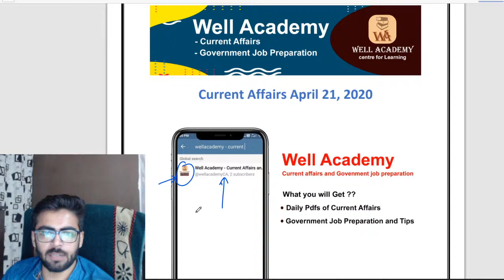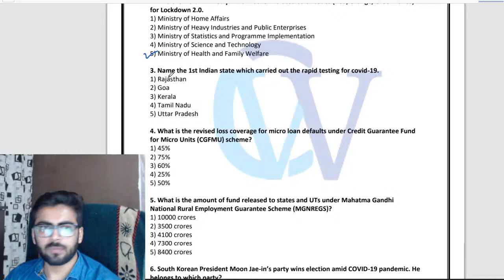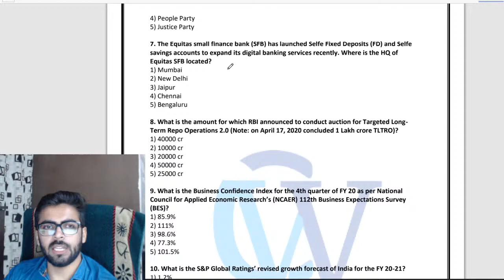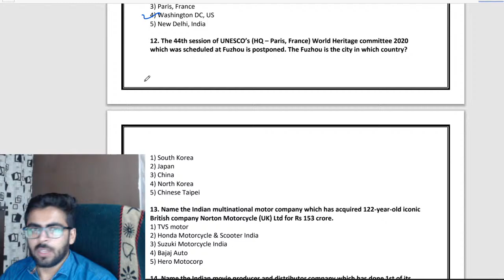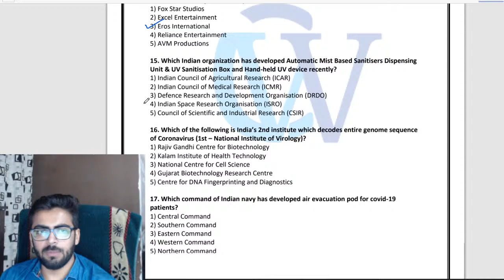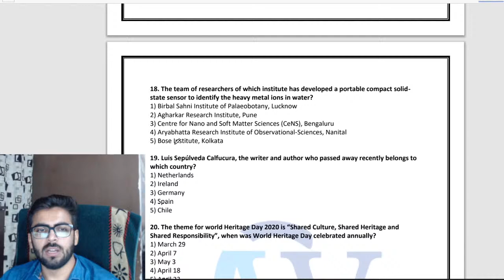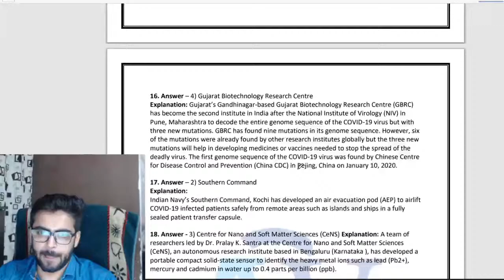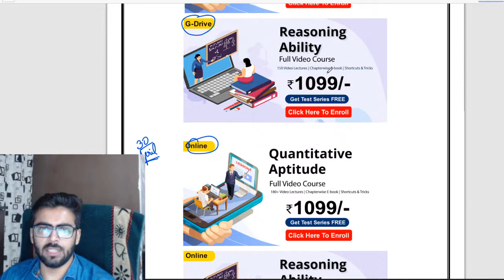21 April 2020 Current Affairs MCQ | Well Academy Current Affairs | Daily Current Affairs 2020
On this Channel you will get Daily Live Sessions on Current Affairs and also we will provide Questions & Answers of Daily Current Affairs. This Live Sessions will be helpful in Government Exam Preparation.

Also with this you will get Test Series FREE

G-Drive Courses (Best Sellers)

Daily Current Affair Updates and Pdfs

Well Academy video lectures for GATE/NET/PSU/All Exams